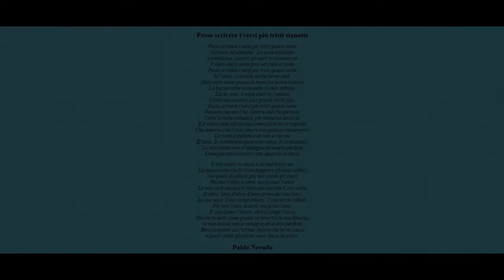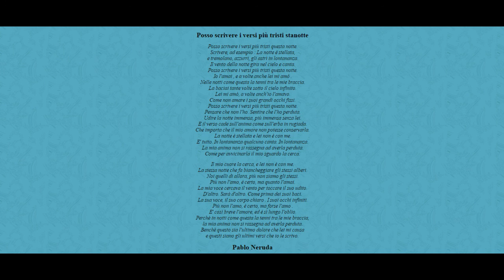ROBERTO VALLE Plays PABLO NERUDA.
Poetic words: Pablo Neruda.
String Orchestra: Giacomo Zumpano.